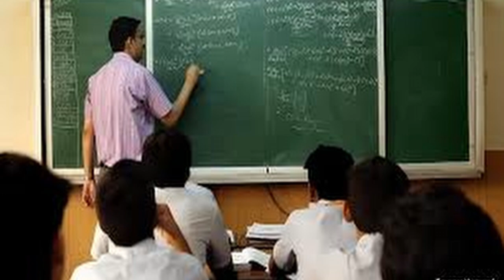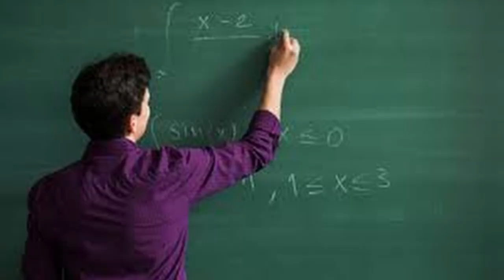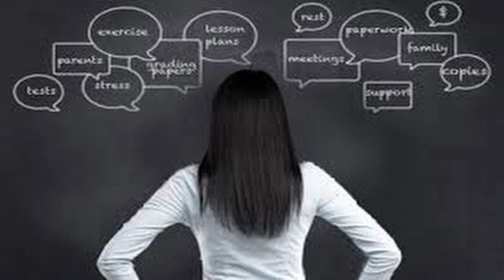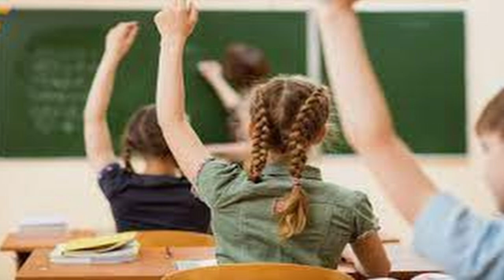E22 Inside A Teacher's Mind: Honest & Open Talk About Stress & Mental Health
An honest and open talk about stress and mental health with teachers of the   Nation's 4th Largest District - Miami-Dade County Public Schools.

Teachers are going through great stress affecting their mental health. If they are not at their best, their students (your children), will not be either. What exactly is that stress? Why is burnout so high?

Why are teachers walking away from the most important job of all? Is the outlook dismal or is there hope?

On the 22nd Episode of The Silent Struggle (Also on Social media platforms as “Silent Struggle Hosted by Military and Police Veterans”, Former Florida Legislator, Army Veteran and Retired Police Captain Robert Asencio and Retired Police Chief and Military Historian David Magnusson bring to the show this candid conversation with teachers answer these very questions.

Dr. Ruth Doriscar, Ms. Karen Kelly, and Ms. Nancy Suarez discuss the issues surrounding the stress affecting Miami-Dade County’s teachers in a very negative way from low salaries and heavy workloads to staff shortages and school safety issues.

A recent Rand study showed that teachers were twice as likely as other working adults to report having difficulty coping with job related stress.

So, what are the answers? Our children’s future may very well depend on it. Tune in and see.